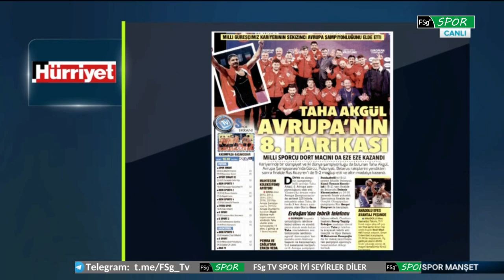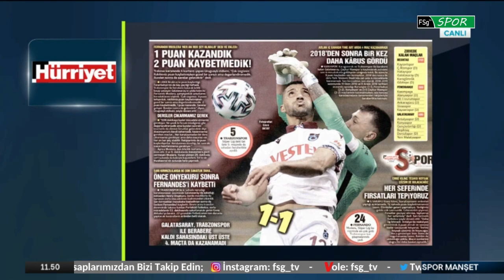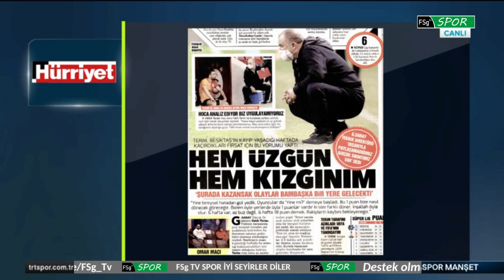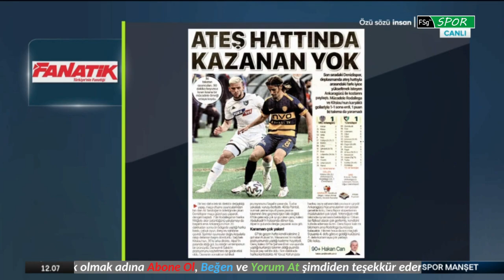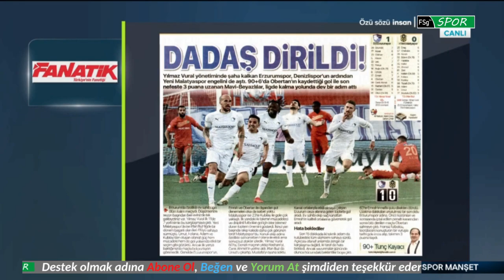Spor Manşet 22 Nisan 2021 Full izle TRT Spor | Cem Dizdar ve Serkan Yetkin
Partnership with
FTH & SSG Community Group™